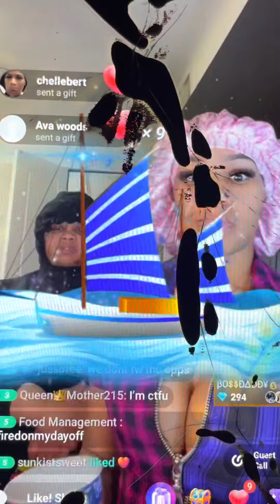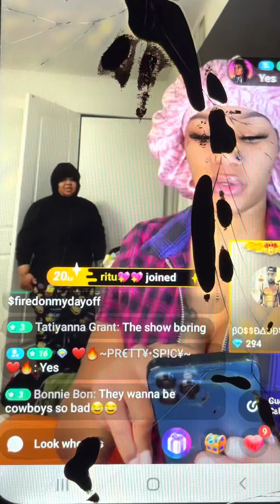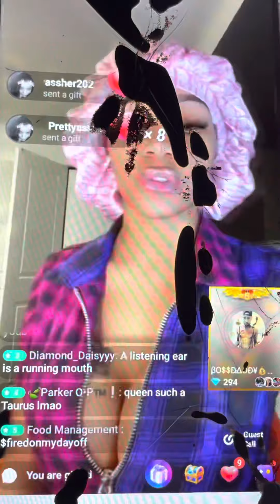Queen Opp & BossDaddy beefing with darealsupa